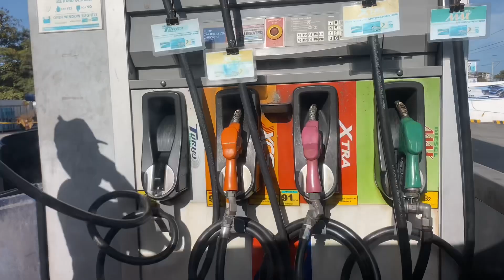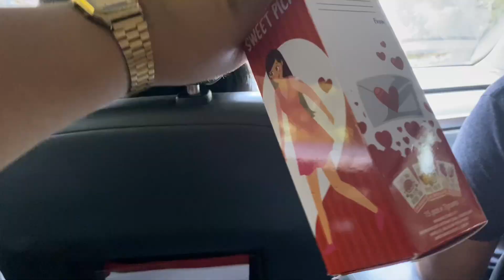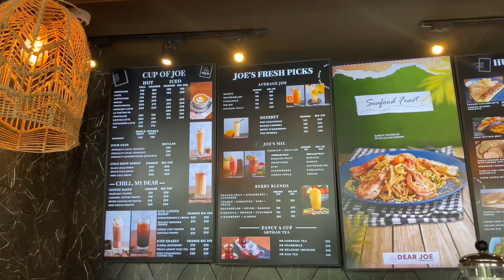Sun-date w/ fam | ikai roxas 🌷💜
My Sunday 💜